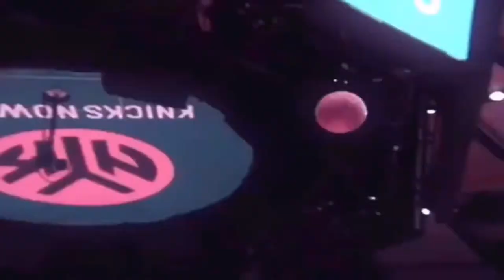Josh Allen x Stefon Diggs Mix- “Painting Pictures”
Credits:
Polo G
ESPN
ABC
Fox sports
CBS
KCRA
Buffalo Bills￼